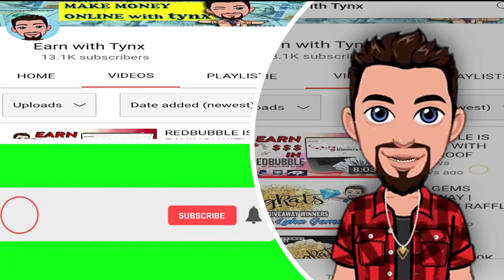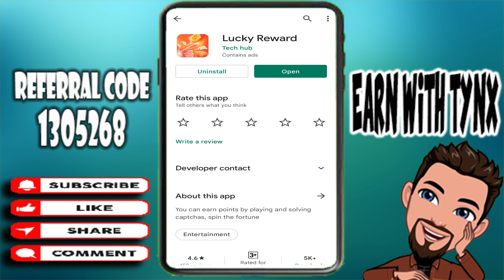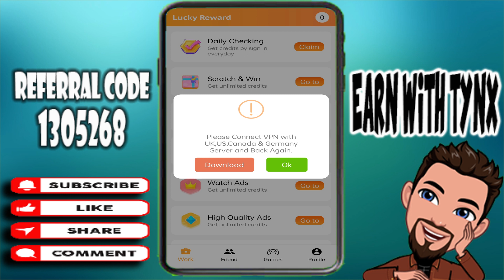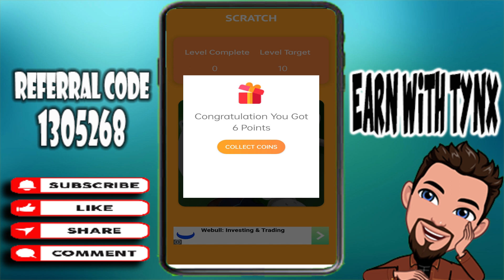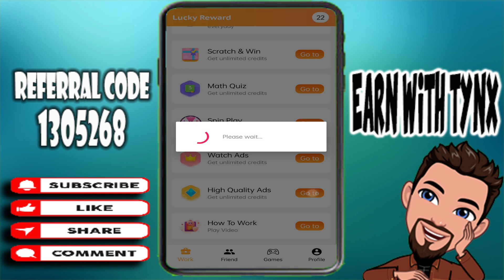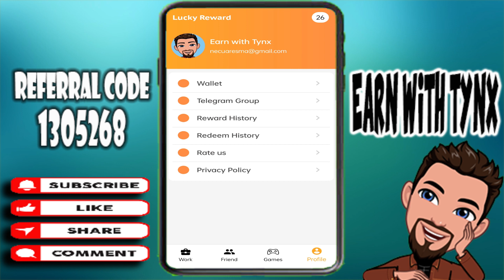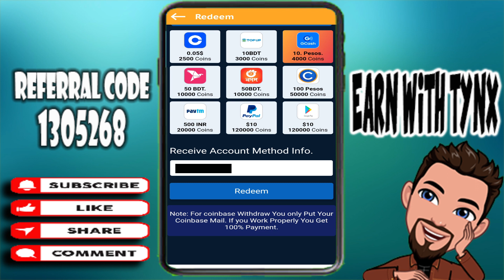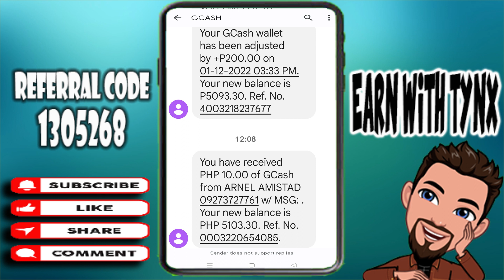Unli 10 PHP. KUMITA SA GCASH. LIVE WITHDRAWAL & PROOF